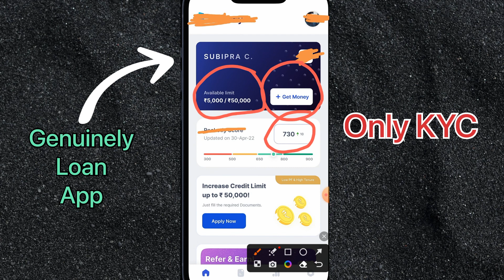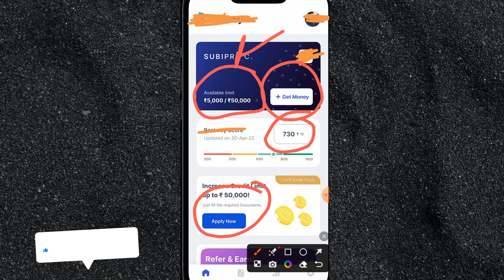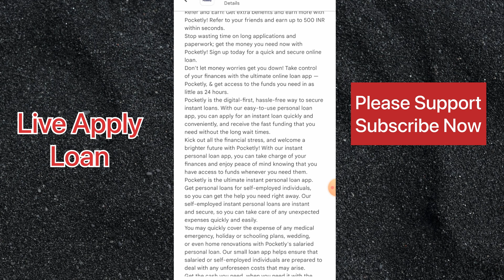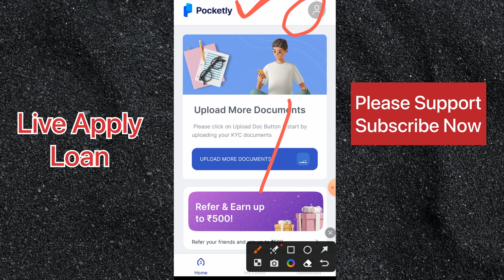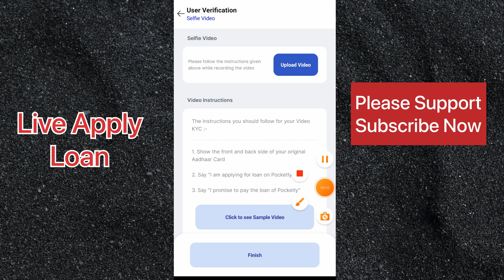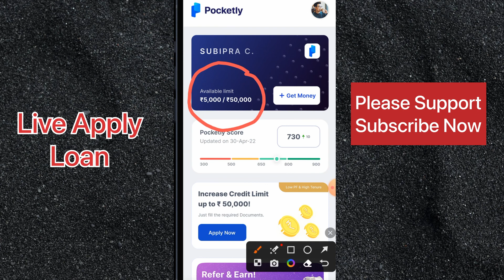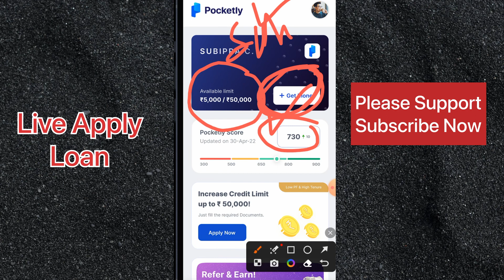😊बिलकुल नयी लोन App 2023 today ¦ New Loan App 2023 today ¦ Personal loan App 2023 ¦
2 App link Use my Special Code ZCFCDHHF to sign up
3 App link

New loan app link 👇

100 रू Cashback Hello Friend, Are you in urgent need of money? Quick loan for you in minutes from True Balance!

New Video.

100% Safe

            { ASHVANI KUMAR }